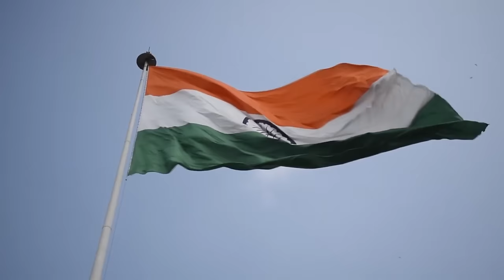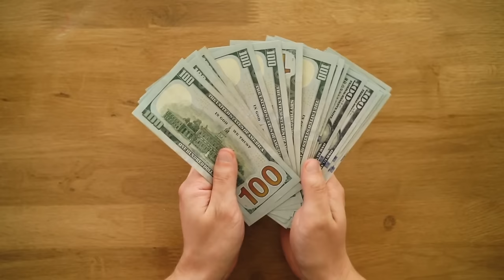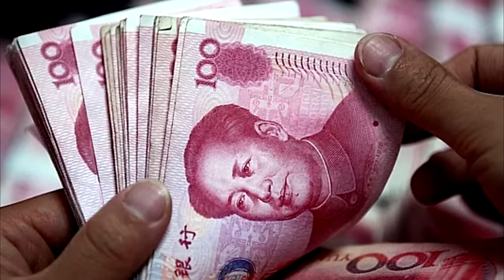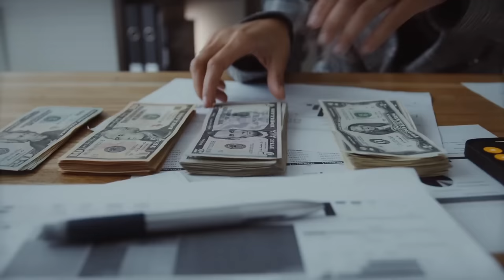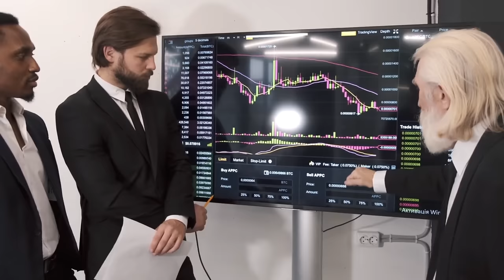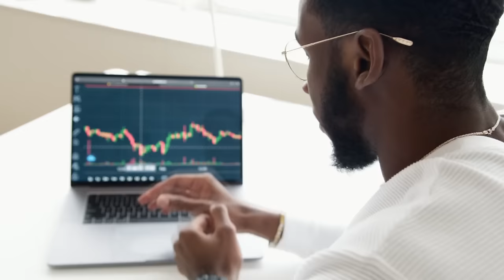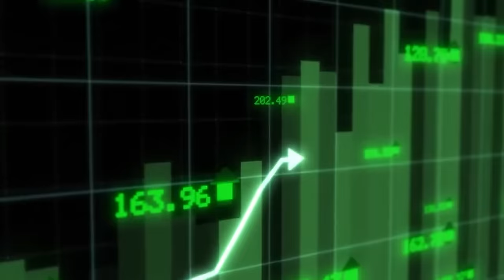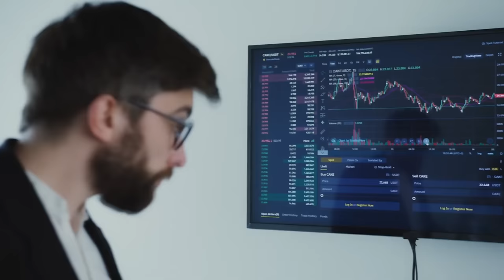CHINA terá 300 MILHÕES de IDOSOS a mais nas próximas DÉCADAS: o COLAPSO está chegando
Ajude o canal:

16vmNcrA4Mvf7CaRLirAmpnjz1ZH3bWNkQ (Bitcoin)